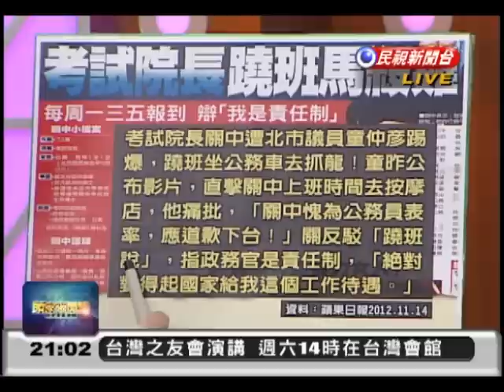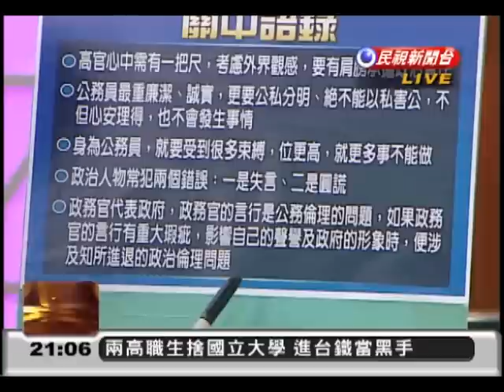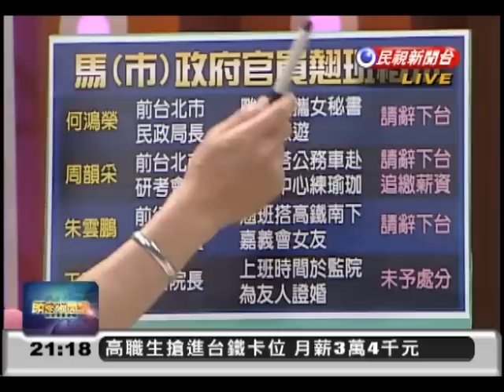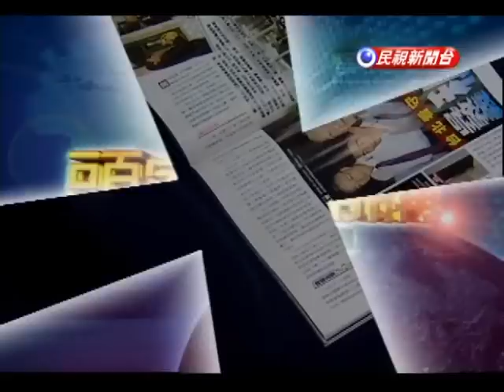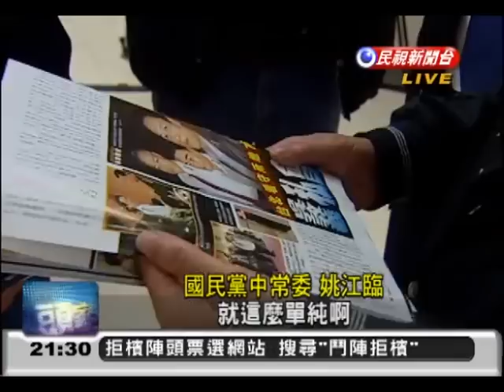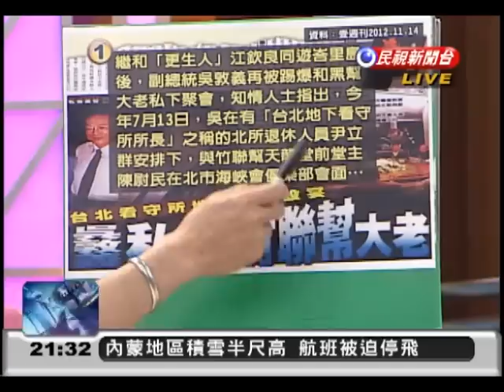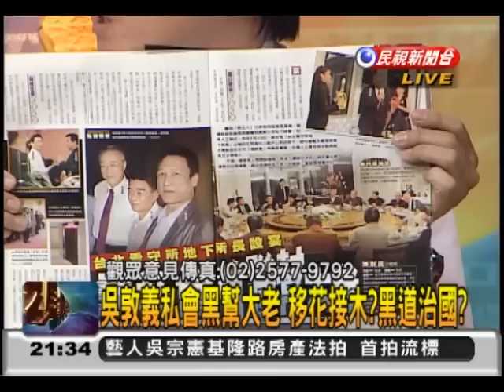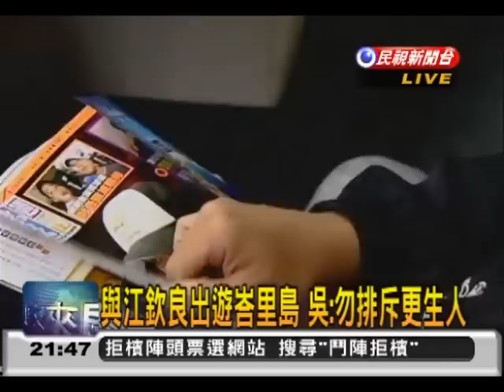2012.11.14 【頭家來開講】吳敦義私會黑幫大老 移花接木?黑道治國?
上班時間按摩 關中表歉意 願虛心檢討!?
吳敦義私會黑幫大老 移花接木?黑道治國?
吳副回任國黨副主席?選舉操盤?卡位接班?